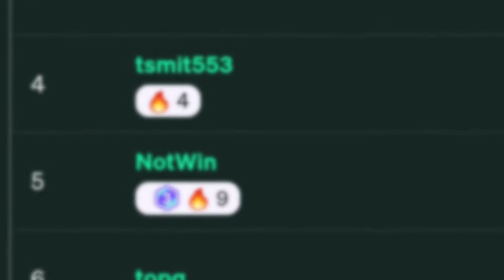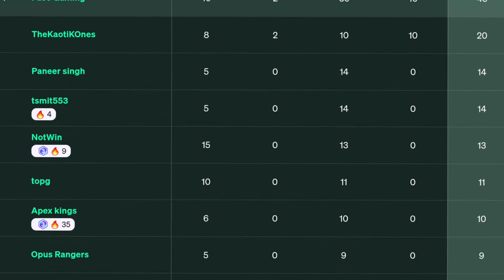Fuse Gaming 1st Official Tournament - Apex Legends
Fuse_Oni -